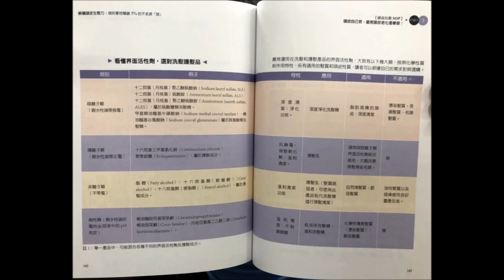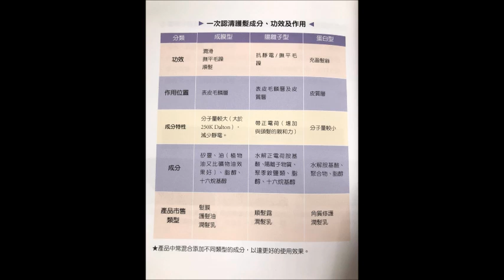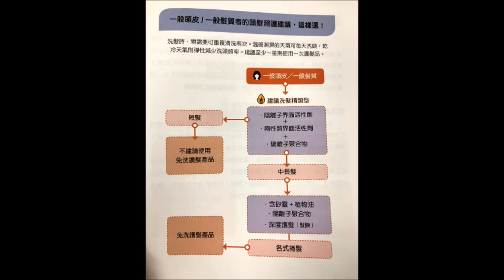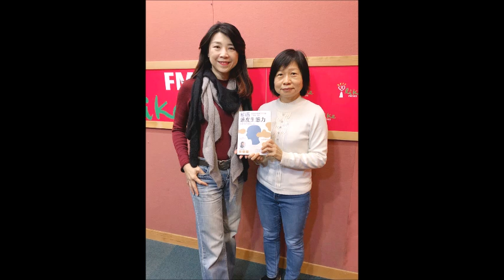2021.02.17 蘭萱時間 專訪【解碼頭皮生態力】黃琇琴 博士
你在意自己的髮型、髮色、髮量，
甚至肩頭上的頭皮屑……，
卻輕忽頭皮敏落、油落、禿白等頭皮老化問題背後的真正原因嗎？

頭頂除了頭皮細胞之外，
還有一群與頭皮共榮、共處、共治的微生物。
要如何和頭皮微生物和平相處、
同時解析頭皮種種問題現象，
再次邀請到肌活麗學 黃琇琴博士，
來節目中分享她的新書《解碼頭皮生態力》
一起談談各種常見的頭皮困擾！

FM103.1 嘉義
FM107.3 埔里